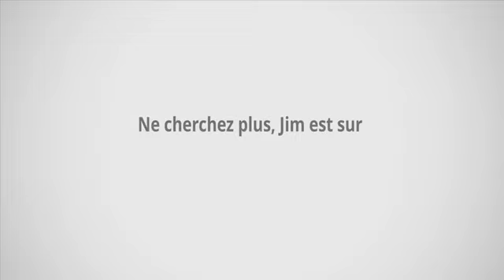MAIS OU EST DJIM ???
KARMATV.IO
NOUVEAU RESEAU SOCIAL INSCRIPTION GRATUITE